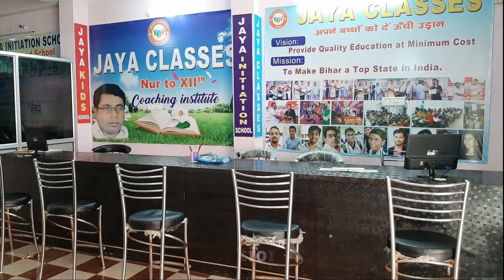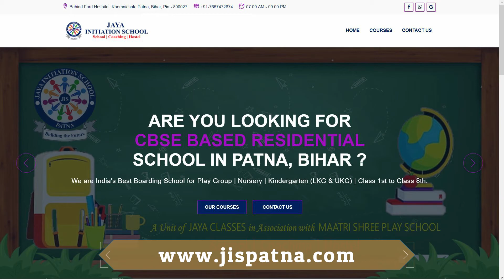Jaya Classes Patna - A Residential Educational Institute for JEE (Main & Advance) | NEET | IIT-JEE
We are a Residential Coaching Institute with over 26 years of experience for JEE (Main & Advanced) | NEET | Board Exams | Class 6th to Class 12th. We are a trustworthy educational institute, ready to fulfil your dreams.